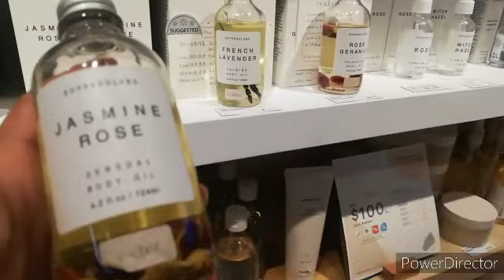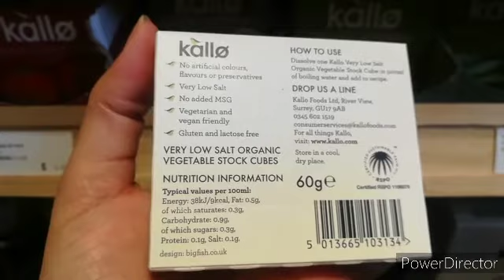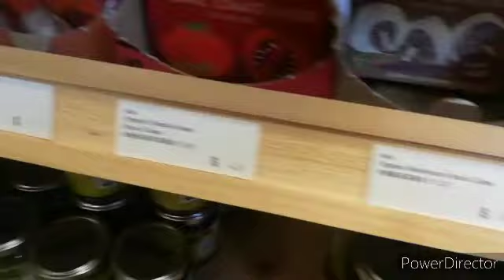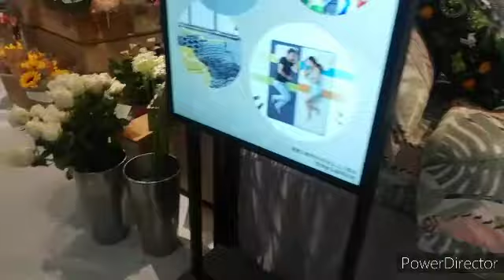Central Market Hongkong